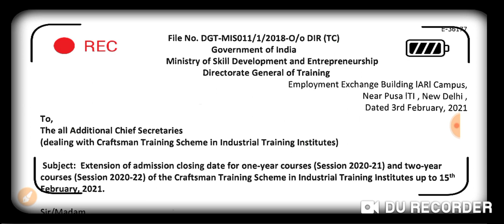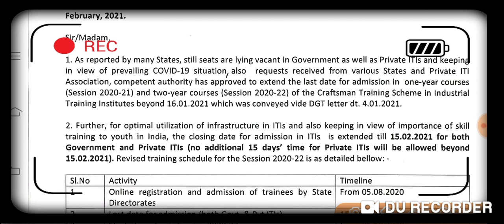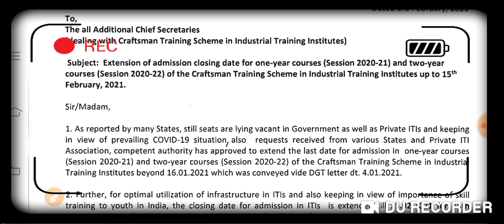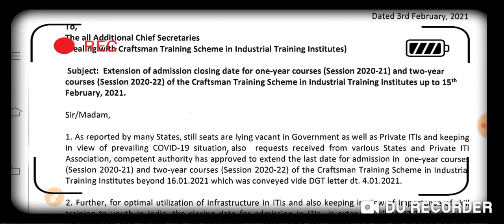Admission New Date NCVT 2021// आईटीआई NCVT में दाखिला लेने की डेट पुनः आ गई है।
AdmissionNewDateNCVT2021// आईटीआई NCVT में दाखिला लेने की डेट पुनः आ गई है।